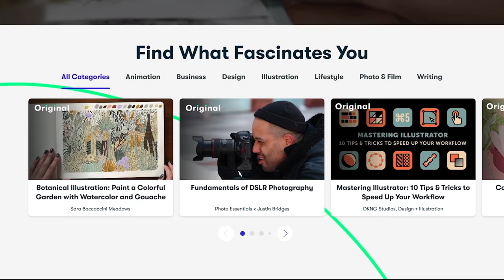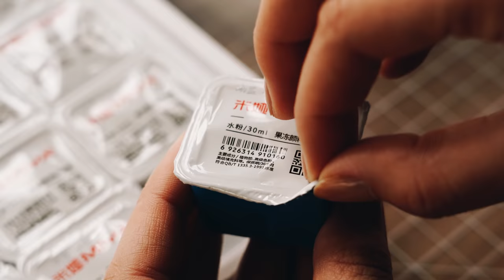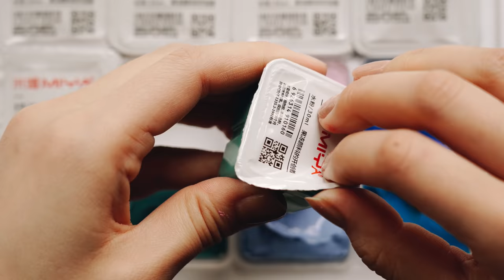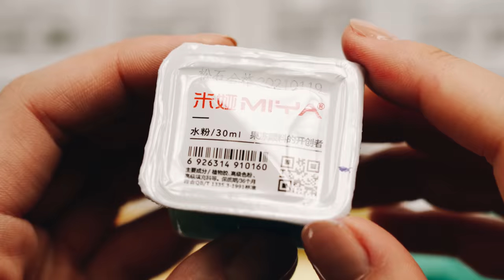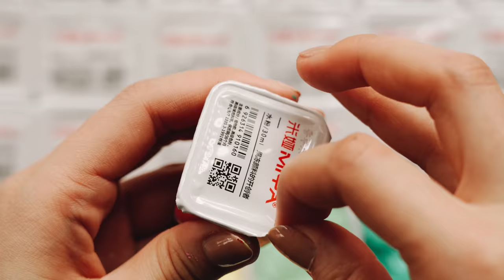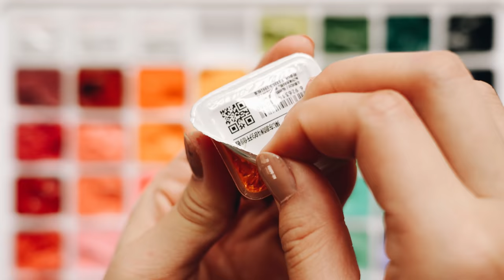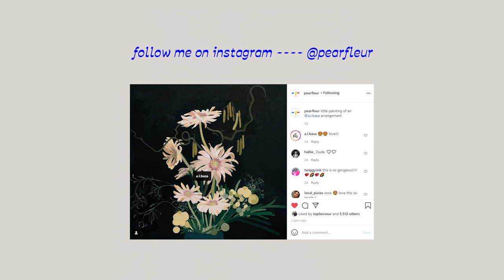PAINT WITH ME: Jelly Gouache Paint (56 colors) + calm day of painting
SUPPLIES:
MIYA jelly gouache palette

I've been seeing these paints everywhere for the longest time and finally decided to give them a go. What other art supplies should I try?